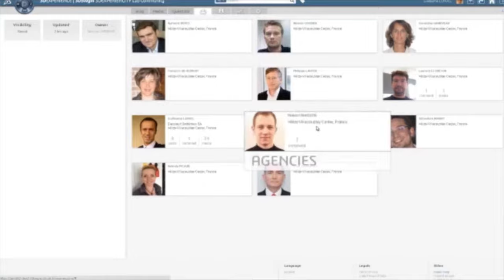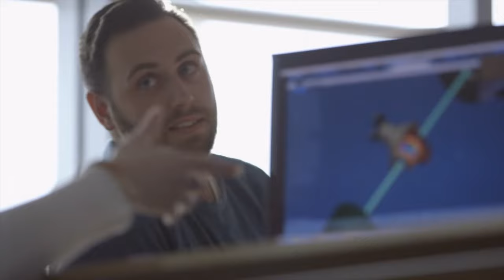Introduction to Dassault Systèmes 3DEXPERIENCE platform - Dassault Systèmes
Introduction to Dassault Systèmes 3DEXPERIENCE platform - Dassault Systèmes. Nordic Country Manager Mårten Gustafsson introduction to DASSAULT SYSTEMES. An introduction to Dassault Systèmes, not only a supplier of leading software solutions (Catia, Solidworks, Enovia, Delmia, Apriso, Simulia etc) but more importantly supplier of the 3DEXPERIENCE Platform.

With the 3DEXPERIENCE platform we allow companies to design, simulate, optimize, collaborate in Real-time and explore the final experience long before any products or services are produced.
With the power of combing the digital world with the real world, our customers in multiple industries are able to improve efficiency and productivity while at the same time reduce costs and CO2 emissions. Helping over 210 000 customers WW to drive sustainable innovations in order to harmonize products, nature and life.